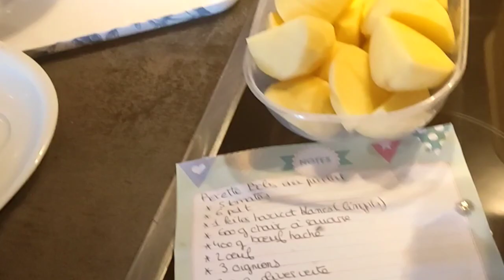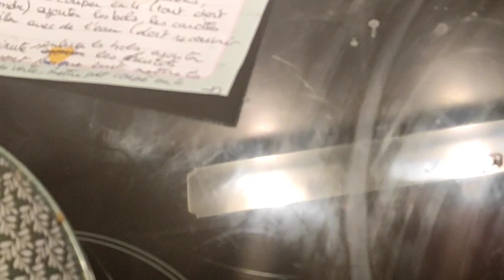vlog cuisine bols au picolat